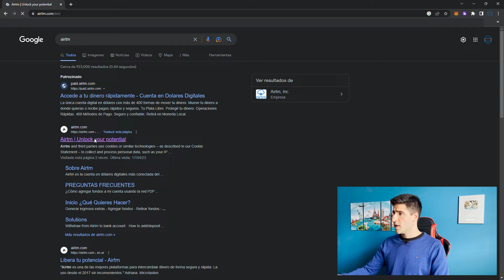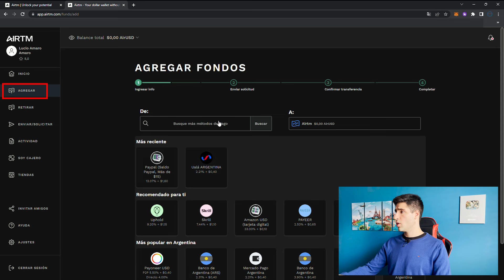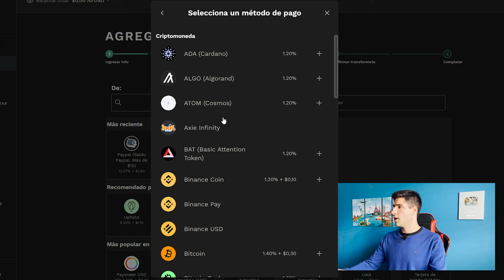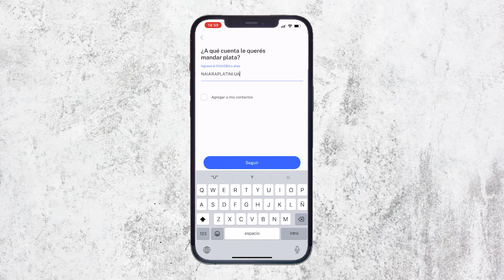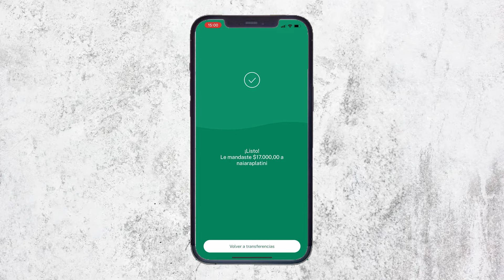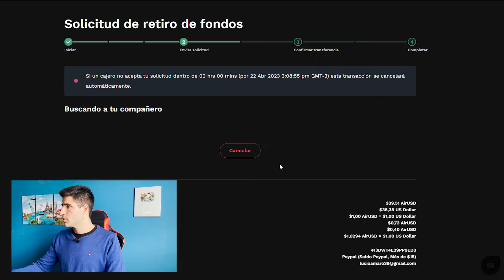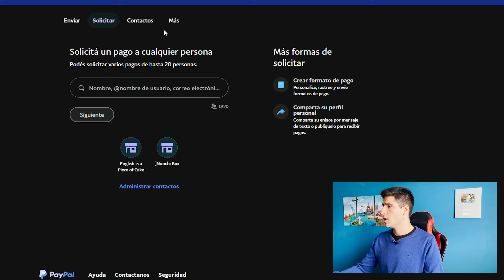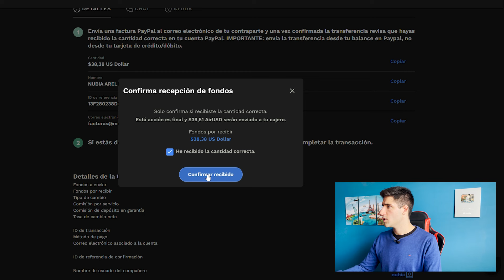CARGAR SALDO A PAYPAL desde Uala, Mercado Pago y + || ACTUALIZADO 2025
🤑Si se registran con mi LINK la plataforma les va a REGALAR  $3 USD.

✅RECUERDEN:    VERIFICAR su cuenta y COMPLETAR 3 fondeos de al menos $5,00 AirUSD (si no lo hacen no les otorgan el beneficio)

Listo. El dinero lo reciben 48 hs después del registro.

🪙Gana 25 USD por registrarte en Nexo y depositar 100 USD